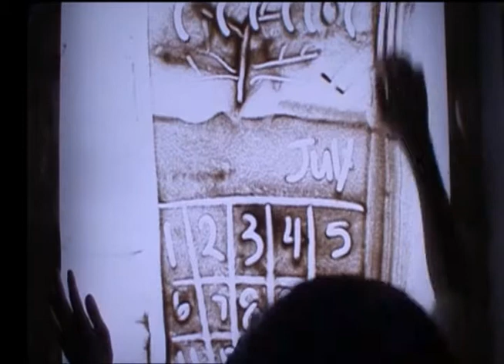25th Anniversary Tampines Primary School (Live Sand Art Performance)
Tampines Primary School celebrating their 25th Anniversary. The students are trained for several days before performing the live Sand Art performance for Minister Masagos Zulkifli, who was the guest of honor at the event.

Please drop us a comment to let us know what you think of the video and of course what would you like to see in the future.

CreativeBITS provides New Media Art Education Programme, which is a series of short courses targeted at students and teachers to trigger their creativity and bring forth their artistic potential. This is achieved through exposure to the technical and aesthetics aspects of new media art. Courses can be customized to cater to the needs of specific groups such as cohort training, CCA, Assembly and special event.